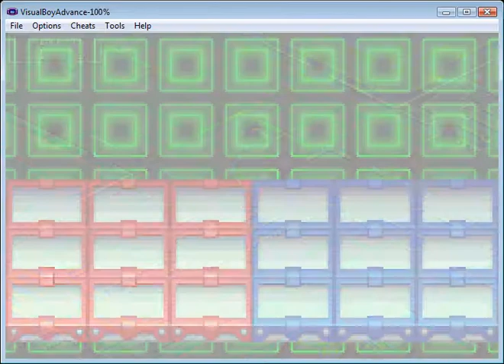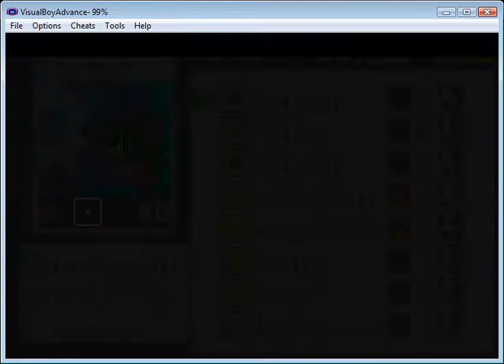Megaman Battle Network 2 Walkthrough Part 13 Lan=Ambition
Yah sorry for not making a vid in awhile i had to redo my MMBN2 sav file all over again since it got dleleted. but anyway I continue MMBN2 after the bomb incident we try to go to yumland through the net but we need an A-Lisence and thats what were gonna get